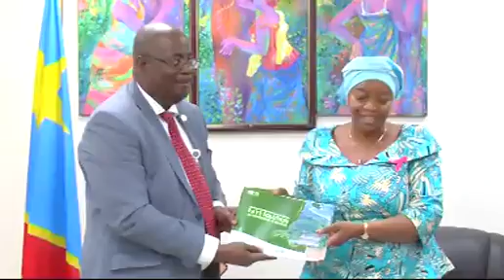11 février 2022 EVE BAZAIBA MASUDI REÇOIT LE FAO QUI PRÉSENTE LA FEUILLE DE ROUTE D'ACTIONS 2022